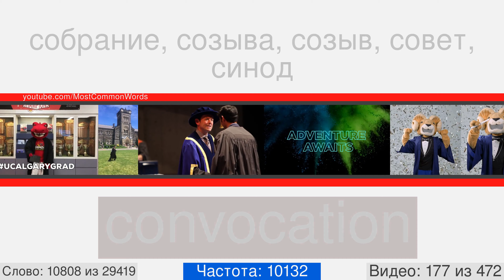Самые популярные английские слова с переводом, произношением и анимацией #177 EN➡RU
29000 английских слов с переводом, произношением и анимацией
Это видео номер 177 из 472. Оно содержит 63 слов, с 10763 по 10825. Вот некоторые из них: olympia, strauss, derrick, nuptial, urchin, flit, burgomaster, obeisance, galling, unfeeling.